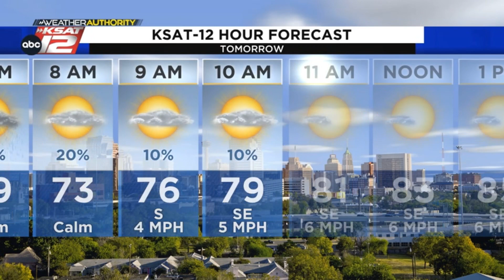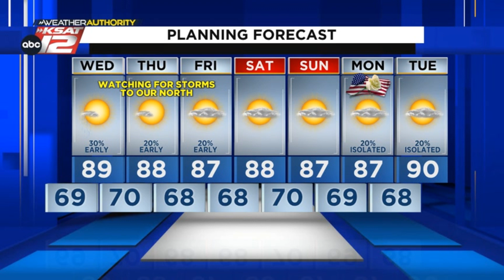Early morning storm chance depends on how things unfold overnight. Meteorologist Sarah Spivey ha...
Wednesday will be humid and warm, but there is a *small* chance for a storm in the morning. DETAILS